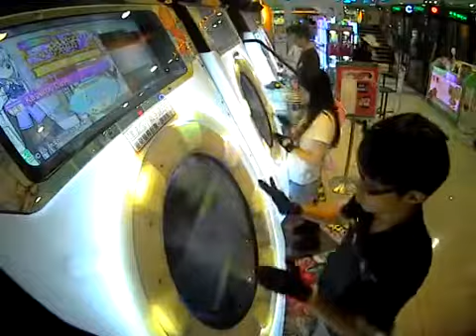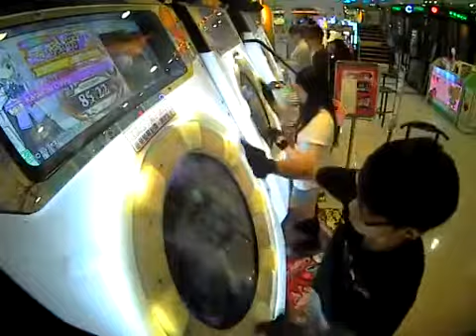[Maimai] カゲロウデイズ -Re:Master(Lv.13)- ALL PERFECT 100.16%!!! (Kagerou Days)